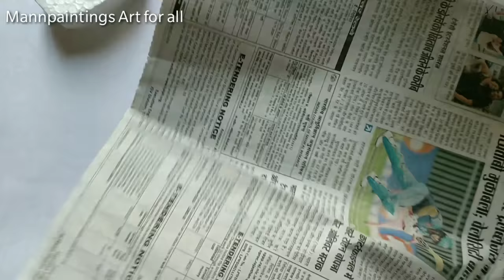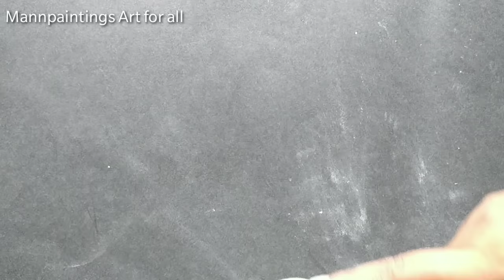7 beautiful 3D room decor Crafts/Bottle craft/Valentine gift/POP Wallputty craft/Little Planter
➡️in addition to these amazing art and crafts learn different styles of fabric painting here ⬅️

Watch many interesting unique art and craft videos on ➡️➡️@creativeartstudio-cas7304 ⬅️⬅️